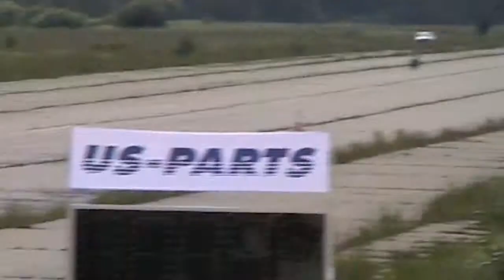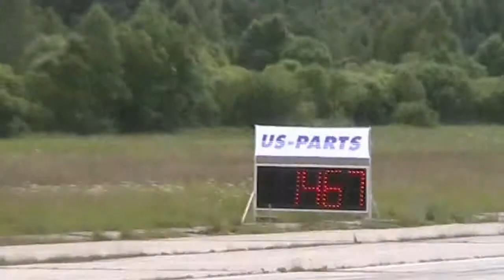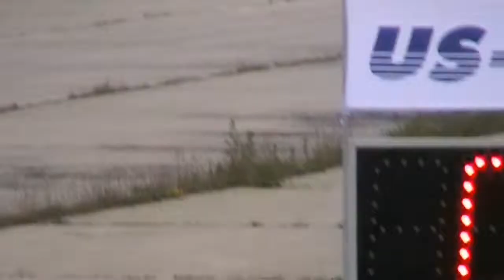Speedest Dunlop Nightrace 2009 ( 6 / 18 )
Speedest Dunlop Nightrace 2009 drag race at Kiltsi airfield. Part 6 of 18